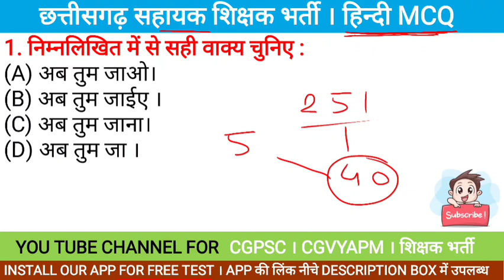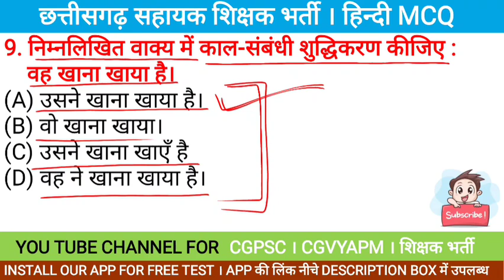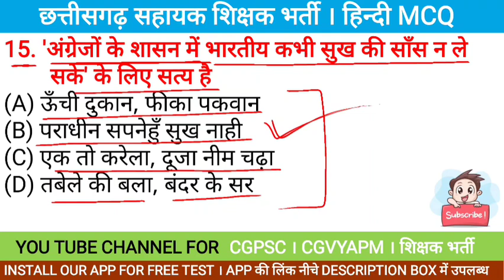छत्तीसगढ़ शिक्षक भर्ती । हिंदी भाषा के महत्वपूर्ण वस्तुनिष्ठ प्रश्न । cg shikshak bharti classes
छत्तीसगढ़ शिक्षक भर्ती । हिंदी भाषा के महत्वपूर्ण वस्तुनिष्ठ प्रश्न । cg shikshak bharti classes |cg shikshak bharti classes | cg shikshak bharti classes | cg teacher bharti classes | cg shikshak bharti classes | cg teacher bharti classes | cg teacher classes
cg shikshak bharti classes | cg sahatak shikshak bharti classes | cg teacher । cg shikshak bharti classes | cg teacher bharti classes

cg shikshak bharti classes | cg sahayak shikshak bharti classes | cg , | cg shikshak bharti classes | cg sahayak shikshak bharti classes , cg shikshak bharti classes | cg sahayak shikshak bharti classes | cg

रजिस्टर मेमोरी । कैश मेमोरी । RAM । ROM ।
VIDEO LINK -

क्षेत्रफल पर आधारित प्रश्न / भाग - 1

This video is specially made for Chhattisgarh Shikshak Bharti Pariksha basically this video includes all the contents related to Chhattisgarh Shikshak Bharti and this video contain very important MCQ question that is related to Chhattisgarh teacher recruitment exam